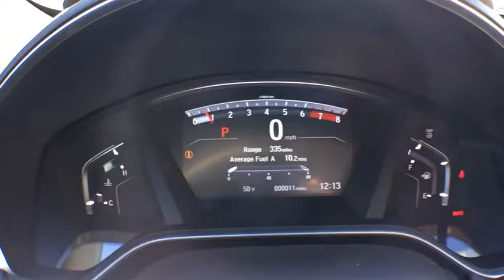2017 Honda CR-V Aurora, Denver, Highland Ranch, Parker, Centennial, CO 37692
2017 Honda CR-V